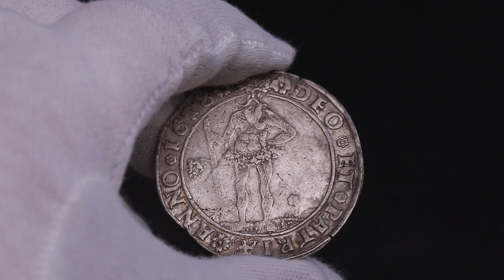LOT 500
AUCTION 15